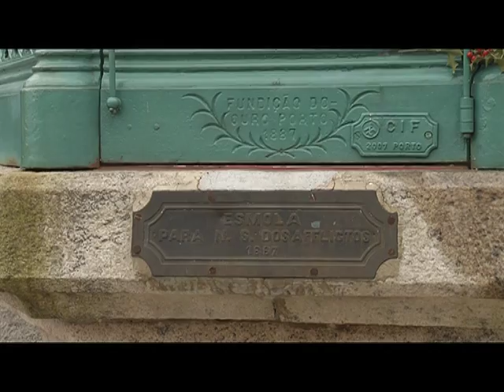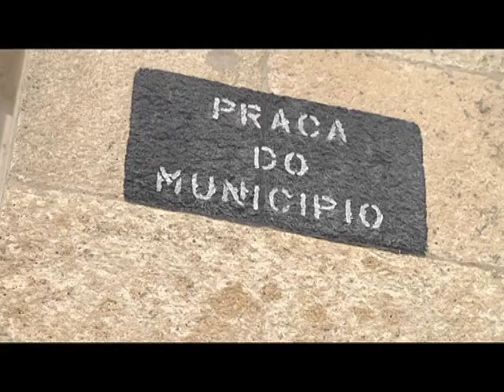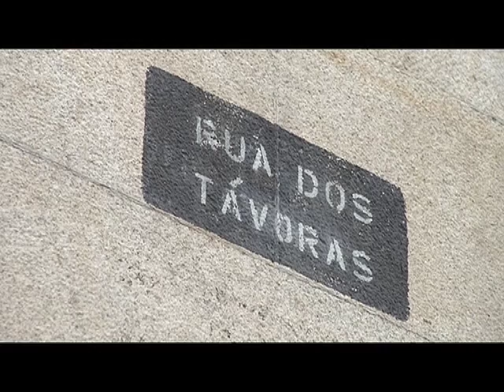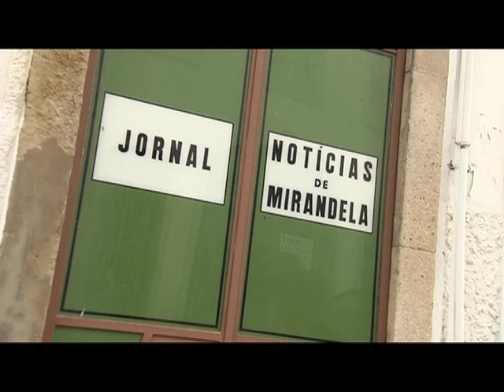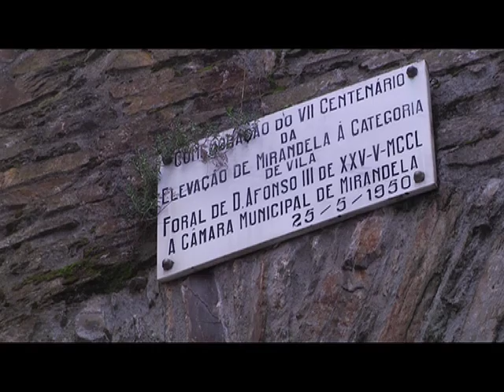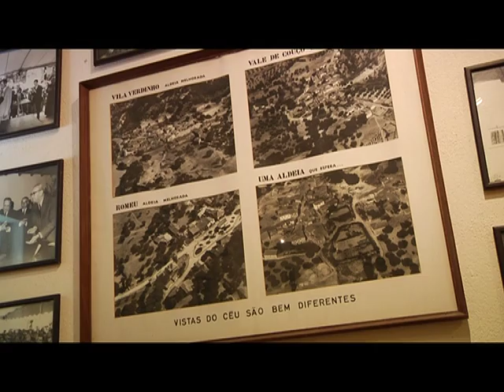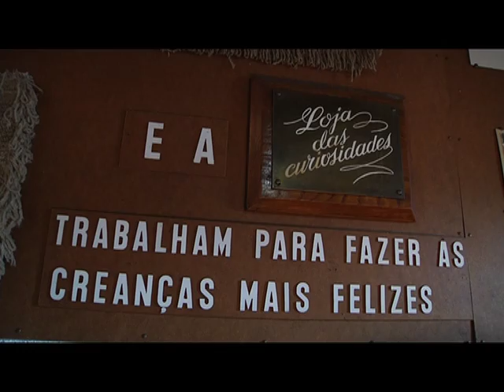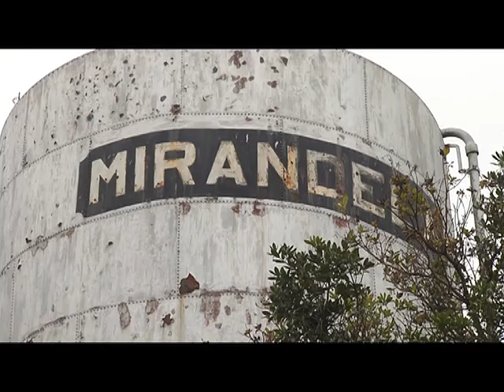Caminhos da História - Mirandela (CIM-TTM)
Programa "Caminhos da História - Mirandela" transmitido pelo PORTO CANAL.